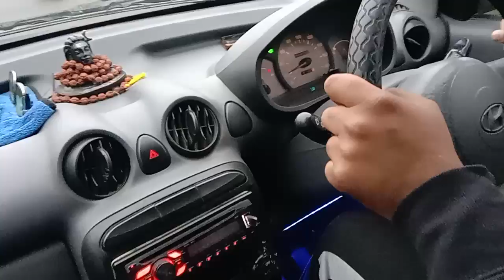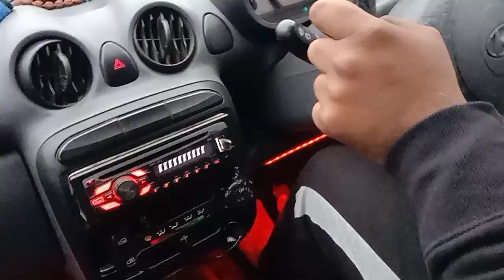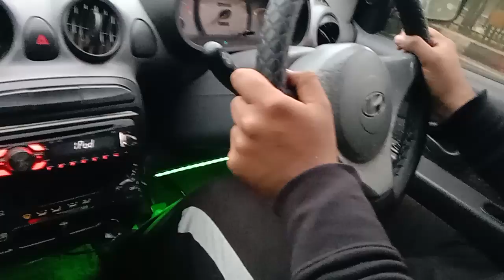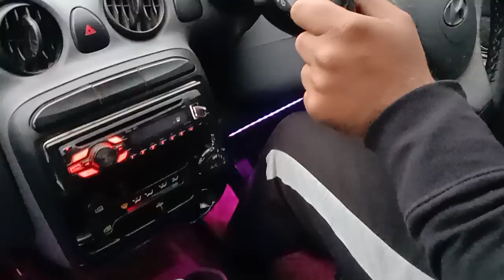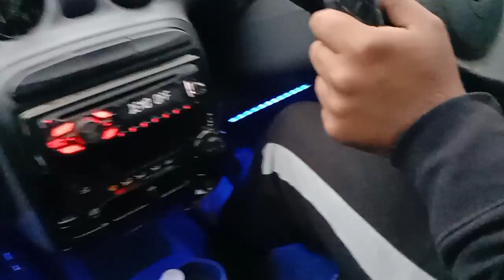1st और 2nd gear में चलती कार को रोकने के लिए पहले क्या दबाना चाहिए क्लच या ब्रेक या दोनों एक साथ में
1st और 2nd gear में चलती कार को रोकने के लिए पहले क्या दबाना चाहिए क्लच या ब्रेक या दोनों एक साथ में